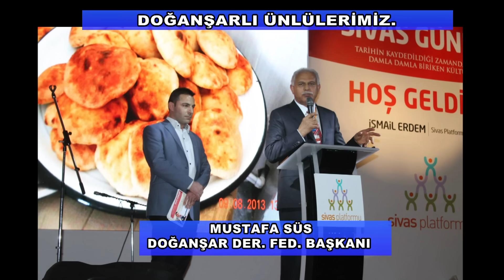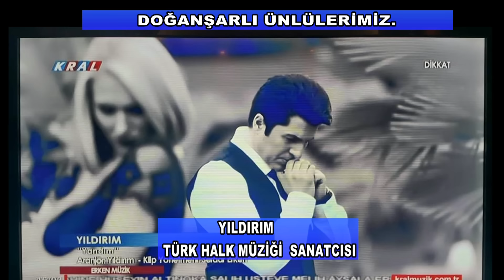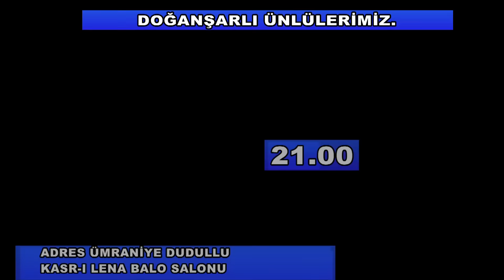SİVAS DOĞANŞARLI ÜNLÜLER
YILDIRIM - KLİP VİDEO KONSERLERİNİ İLK SİZ İZLEYİN